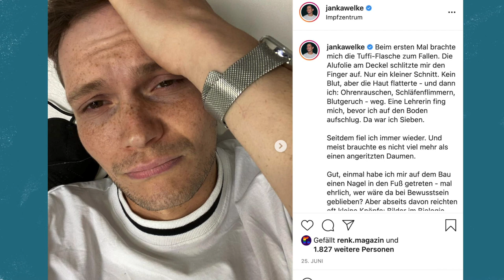Corona-Impfung: Ich hab Angst! I Auf Klo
TW: In diesem Video geht es um die Themen Blut, Nadeln und Spritzen - wenn du dich damit nicht gut fühlst, schaue dir das Video lieber nicht (alleine) an.

Ängste. Fast jede:r hat sie - und oft vor ganz unterschiedlichen Dingen oder Situationen. Viele von euch kennen sicherlich die Angst vor Spritzen oder Nadeln. Gerade in der aktuellen Zeit kann das ziemlich belastend sein, da diese gefühlt überall gezeigt werden und man nur zu gut die Bilder im Kopf hat, wie in den Nachrichtenbeiträgen irgendeiner Person eine Nadel in den Arm gepikst wird. Doch was ist, wenn genau solche Bilder einem so gar kein gutes Gefühl bereiten?

Jan Kawelke, dem Journalisten, Moderator und Podcaster, geht es nämlich so: Er hat Angst vor Blut, Nadeln und Spritzen. Nicht selten kommt es vor, dass er deshalb sogar in Ohnmacht fällt. Manchmal reichen schon Erzählungen, Gerüche oder Bilder, die ihm das ungute Gefühl vermitteln und ihn außer Gefecht setzen. Situationen wie zur Blutabnahme oder zu einer Impfung zu gehen, beschäftigen ihn deshalb sehr. In einem emotionalen Post auf Instagram erzählt Jan von seinen Erfahrungen mit seiner Angst und der ersten Impfung gegen Covid-19. Denn Jan ist sich sicher, er muss und möchte sich seiner Angst stellen.
Mit uns spricht er über diese Ängste, darüber, dass Sensibelsein zu unrecht ein schlechtes Image hat und wie er mit Stress-Situationen, z.B. der Corona-Impfung, umgeht.

Redaktion & Regie: Annika D. Prigge
Moderation: Maria Popov
Kamera: Katharina Frucht
Schnitt: Fadas
Grafik: Julia Habich
Social: Marie Thomas

Zwei Menschen. Eine Klokabine. Und endlich mal Zeit, über die wichtigen Dinge des Lebens zu sprechen: über Sex und Verhütung, den ersten Besuch bei der Frauenärztin, die erste Periode und Lernstress. Aber auch über Alltagsrassismus, wie es ist, im Rollstuhl zu sitzen, Sexismus, das eigene Outing, Depressionen, trans sein oder ungewollte Schwangerschaften. Bei uns wird wirklich alles angesprochen, damit jede*r weiß: es gibt nichts, wofür du dich schämen musst!

YEAH! Wir gehören auch zu funk​​. Schaut' da mal rein